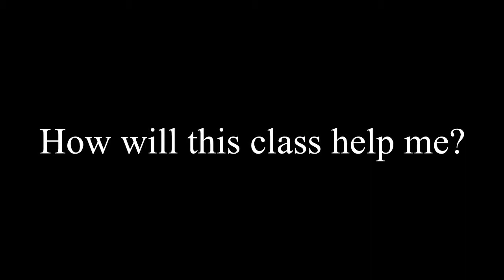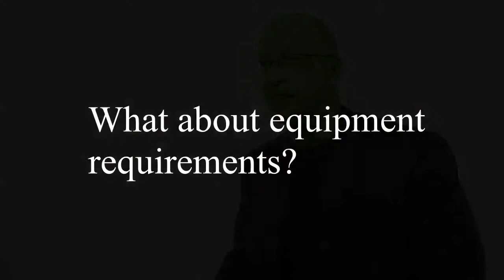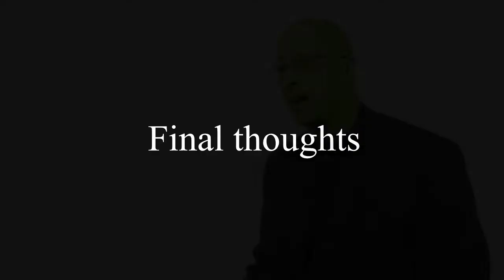Wedding 101 Infomercial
more on the way too soon so check back often